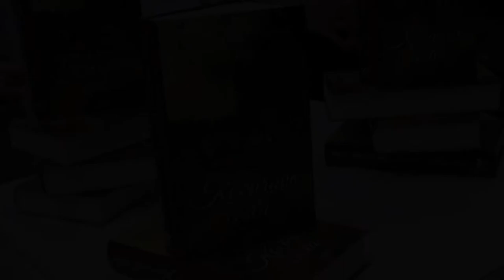KŘEST KNIHY KOČÁROVÁ CESTA